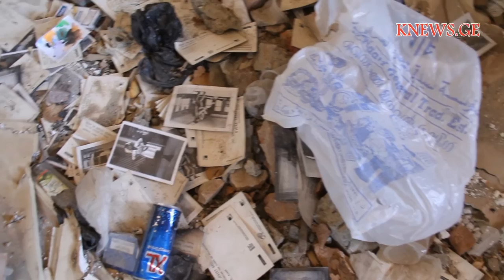ვახვახიშვილების ისტორიული სასახლე განადგურების პირას